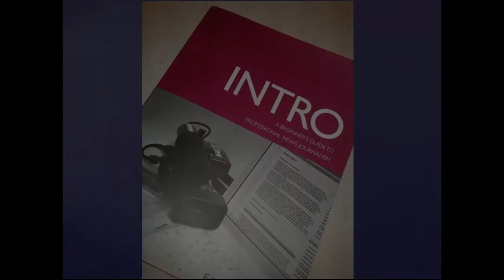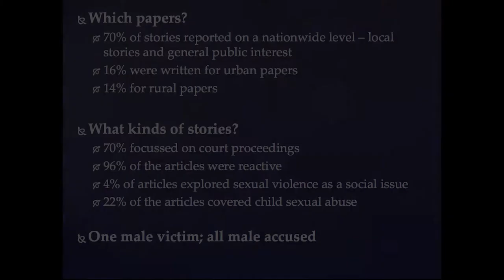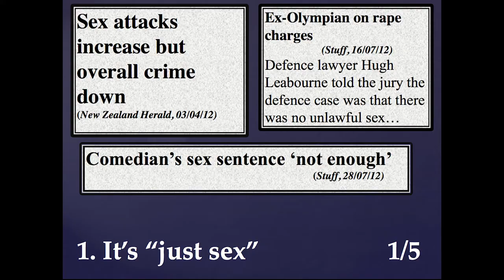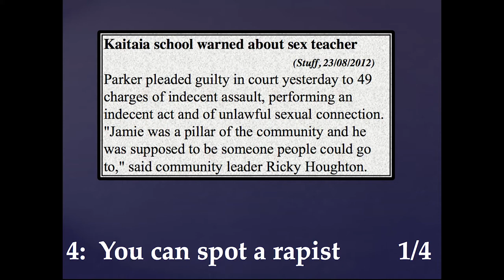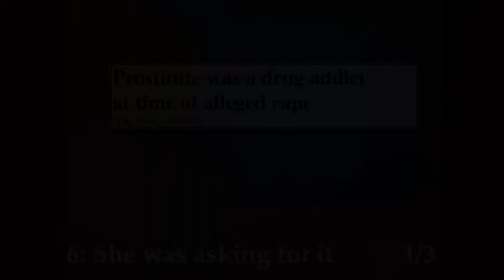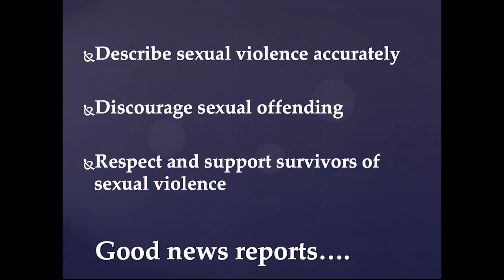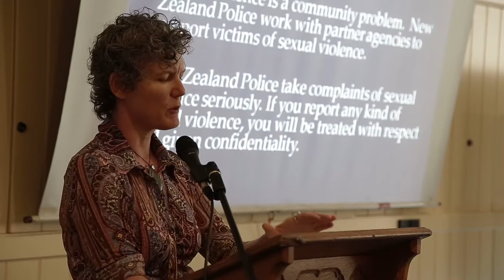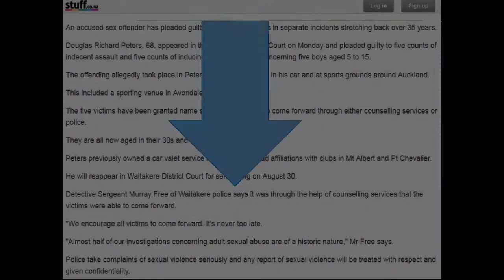Sandra Dickson - Imagining the Solution 2013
Using Media To Change The World

The media is how the public comes to understand sexual violence. Even if you have personal experience of sexual violence as a survivor, someone with harmful sexual behaviour or through supporting someone in your family, whānau or community, it's likely you will be influenced by the narratives about sexual violence portrayed in the media. This makes influencing the stories the media tells about sexual violence crucial to primary prevention, and crucial to influencing the "soil conditions" of our communities.

The Tauiwi Prevention Project undertook a national media audit earlier this year which examined print coverage of sexual violence over a six month period. The New Zealand-specific findings make interesting reading, and open up a number of opportunities for changing the stories which are being told.

Sandra Dickson, Tauiwi Primary Prevention Co-ordinator presents the findings of this audit, and the recommendations for the media, specialist researchers and those working in the sexual violence primary prevention and intervention sectors.